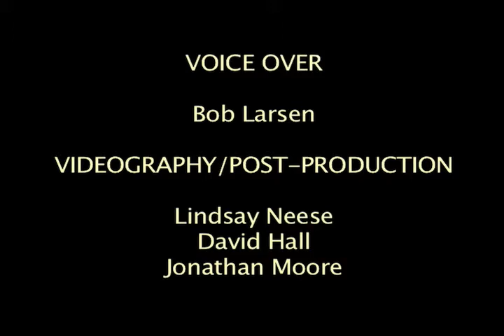Behind the Scenes: Flu Shot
Find out what's fact and what's myth when it comes to getting a flu shot.